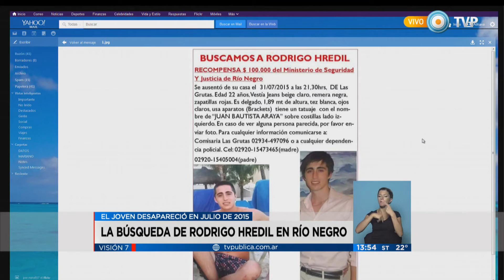Visión 7 - Continúan buscando a Rodrigo Hredil en Río Negro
Familiares y amigos mantienen la campaña de búsqueda de Franco Rodrigo Hredil, el joven de 22 años desaparecido el 31 de julio, tras haber dejado su camioneta Peugeot partner blanca a un costado de la ruta nacional 251, zona este de Río Negro. La Justicia provincial fijó una recompensa de 100 mil pesos. Cualquier información, comunicarse con la comisaría Las Grutas, 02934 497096, o al celular 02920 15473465. Emitido por Visión 7, noticiero de la TV Pública argentina, el miércoles 2 de marzo de 2016.